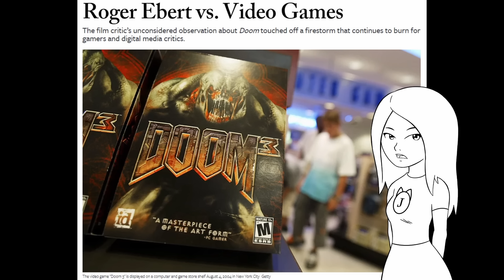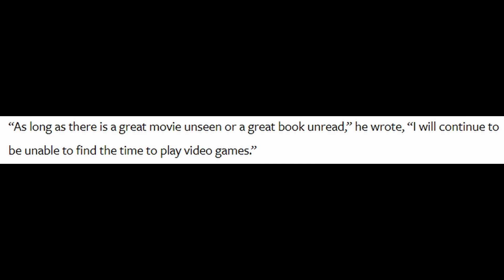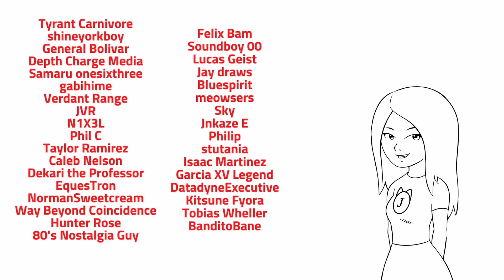Video games will NEVER be free of the gender war if stuff like this keeps happening!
Here's my unsolicited opinions on that old Robert Pattison and Zoe Kravitz interview where they were talking about Final Fantasy VII. It was an absolute mess so let's break down what happened.